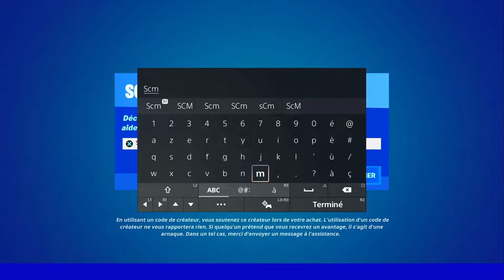TAPER DANS UN BALLON DE PLAGE ET DANS UN BALLON DE PLAGE GÉANT FORTNITE, EMPLACEMENT BALLON DE PLAGE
▬▬▬▬▬▬▬ • BIENVENUE 😍 • ▬▬▬▬▬▬▬

▬▬▬▬▬▬▬ • PARTENAIRES 💪 • ▬▬▬▬▬▬▬

👉StealthGamer:
"SOISCOOLMEC"
"STRIKESOISCOOL"

TikTok "SoisCoolMecYTB"
👻Snapchat "soiscoolmec"

.▬▬▬▬▬▬▬ • TOP DON 💰 • ▬▬▬▬▬▬▬

▬▬▬▬▬▬▬ • MUSIQUE OUTRO 🎵 • ▬▬▬▬▬▬▬